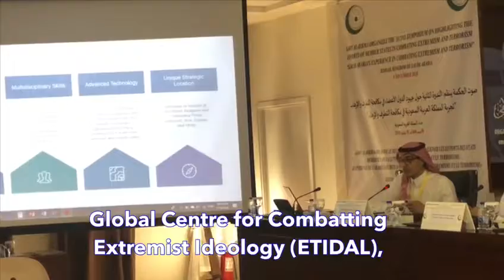SaudiArabia reviews its successful experience in combatting extremist ideology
SaudiArabia reviews its successful experience in combatting extremist ideology at OIC Sawt Al-Hikma Symposium on efforts of Member States in combatting extremism and terrorism.